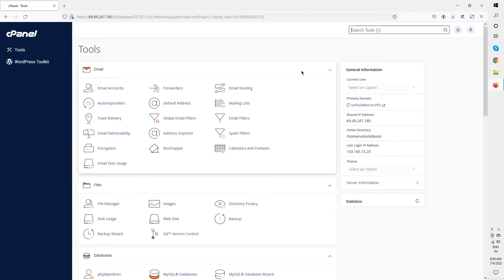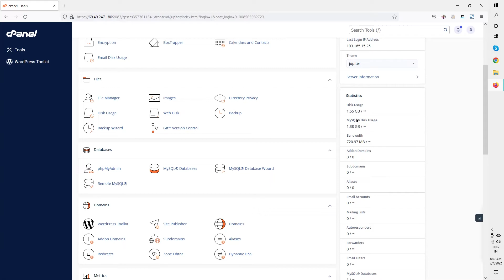How to Clear Cache in WordPress Website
Your web browser, hosting server, and caching plugins can all serve cached content which can make it difficult for you to see the changes you made to your website right away.

Clearing your WordPress cache is also the first troubleshooting advice that you’ll often hear.

In this article, we will show you how to properly clear the cache on WordPress. We’ll cover browser cache, web hosting cache, and top WordPress caching plugins in this guide.